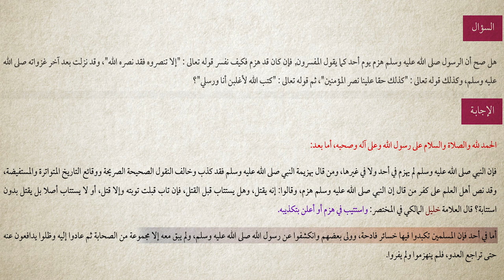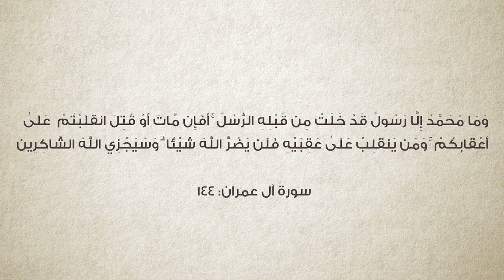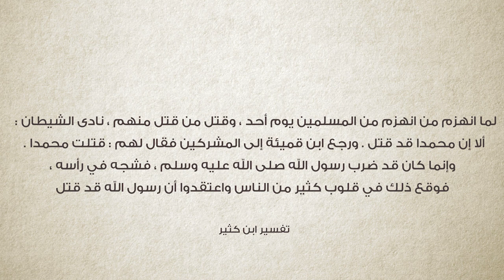برنامج سين وجيم | الحلقة 18 | حكم من قال أن محمد هُزِم